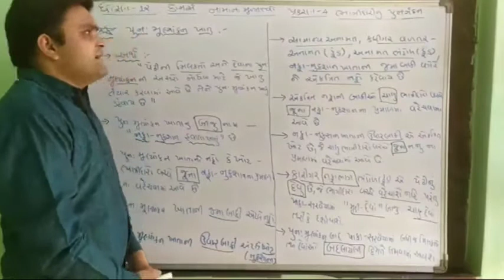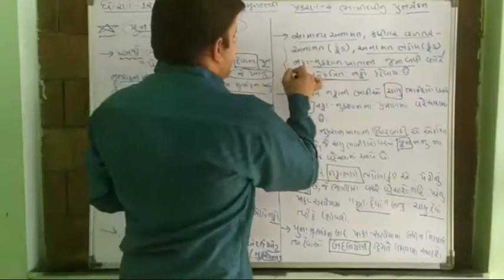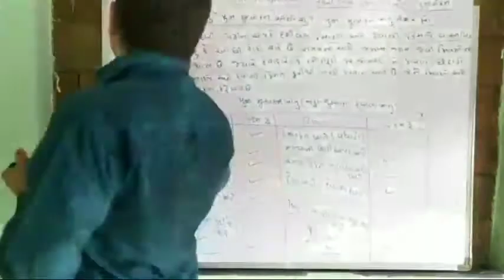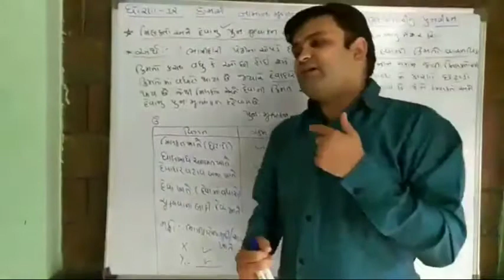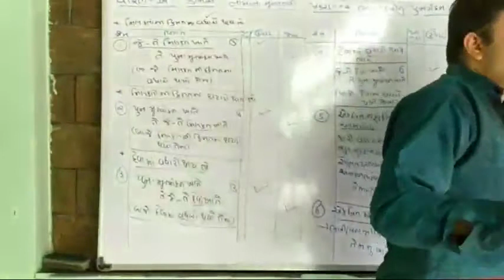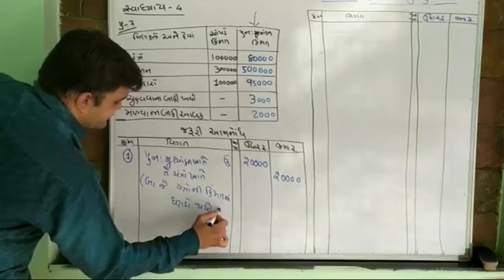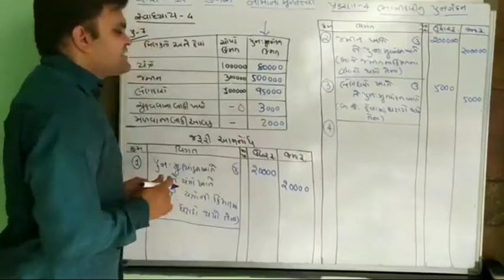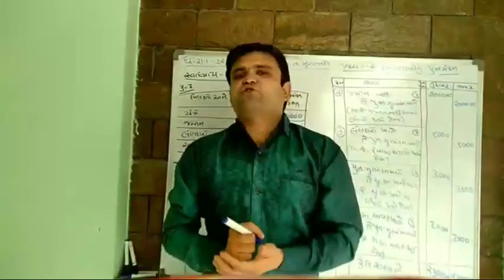SPEI || MSLS || STD 12 COMMERCE || ACCOUNT || CHAP 4 || PART 1 || LEC 4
Made by : Pratik doshi sir (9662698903)